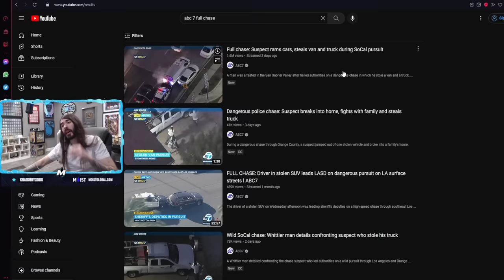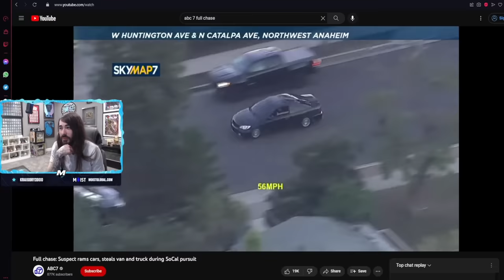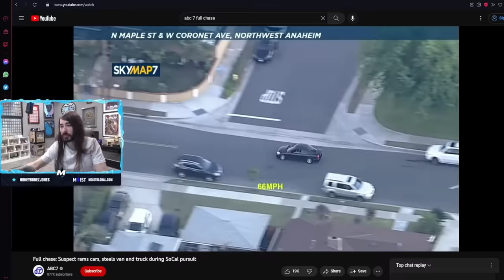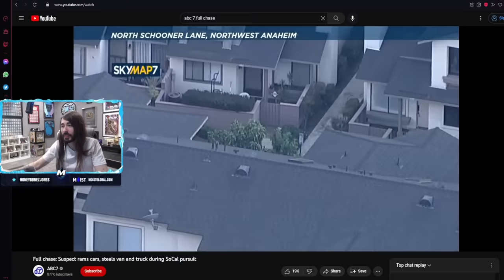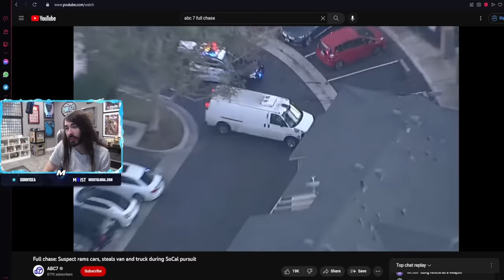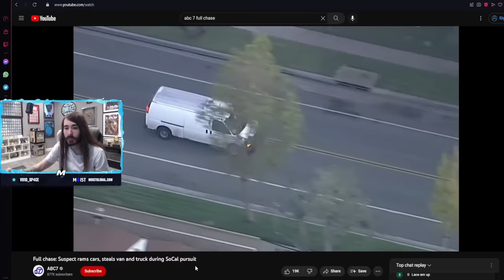Moistcr1tikal reacts to Craziest Police Chase Of 2022